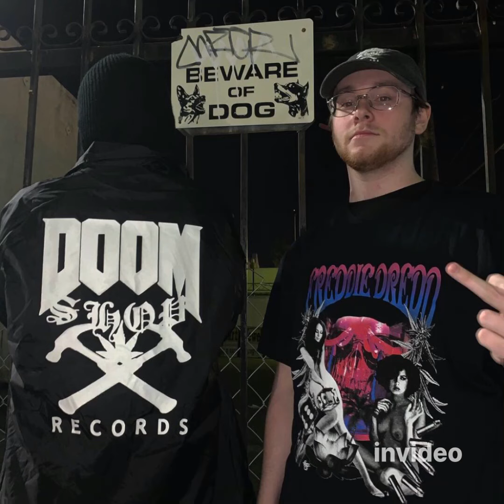(Free) Freddie dredd x Doomshop type beat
I’m not from DOOMSHOP records, but with the way my music can sound I just might be from DOOMSHOP records…. 🤔